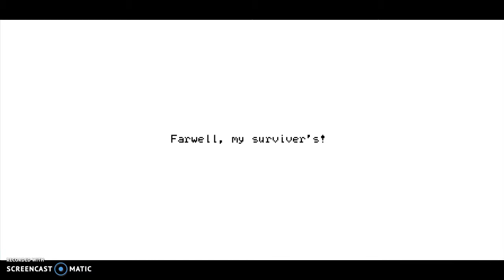Garry's Mod ALL M9K WEAPON'S Part 1!